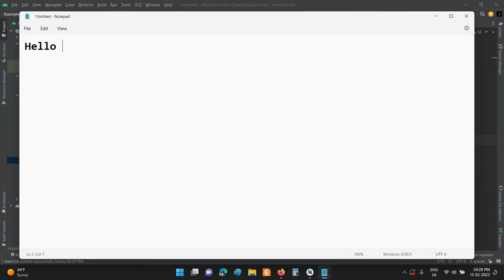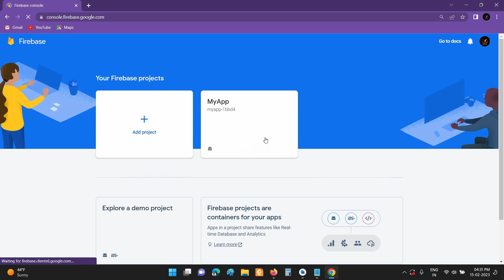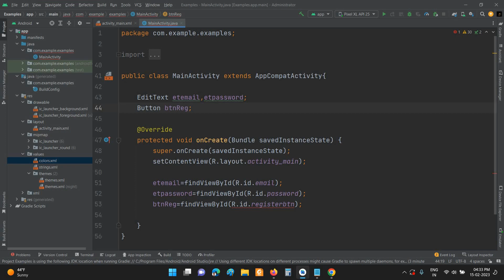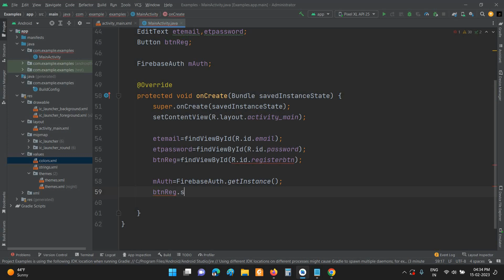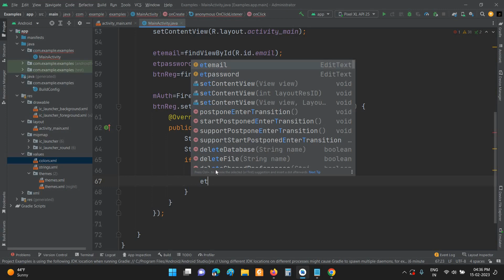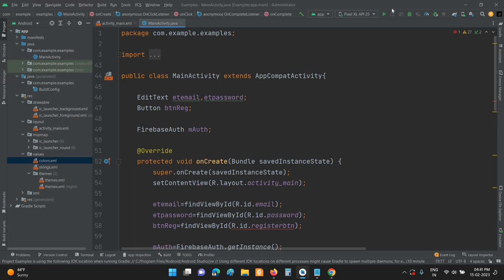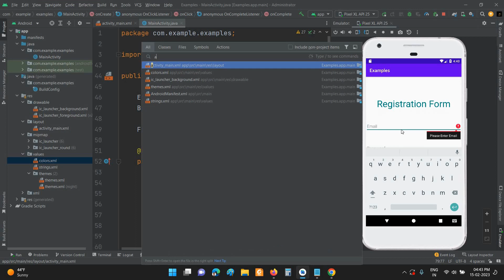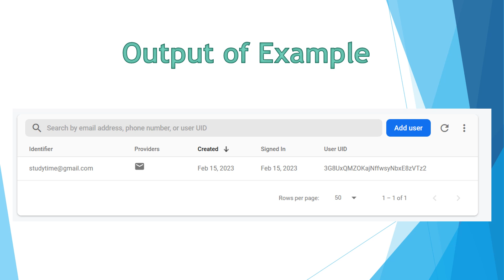Register & Login Email and Password in Firebase | Registration Form | Part-1 (Register User)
Here i am showing how to Register Email and Password in Firebase Authentication...first need to Connect with Firebase in Authentication and also need to add SDK of Authentication that i already display in video...and in Firebase under Authentication enable Email and password to store data.
Store Data using FirebaseAuth.